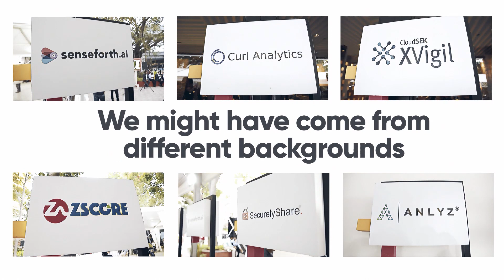NetAppExcellerator: The Journey of Cohort 5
Relive the cohort 5 experience and learn how we took our flagship accelerator program to the next level by engaging with the future beacons of innovation.